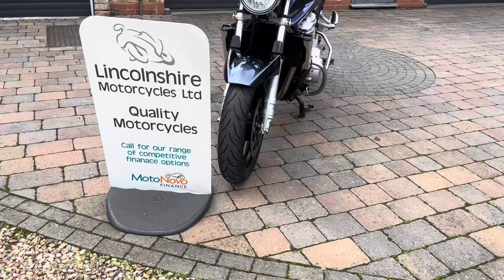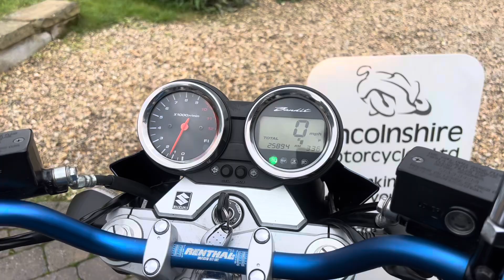07 Suzuki GSF-1250 Bandit